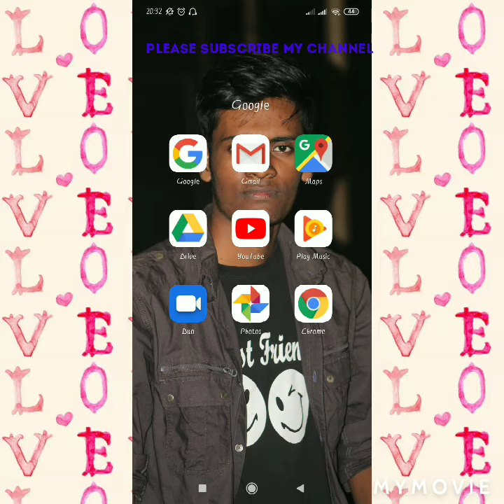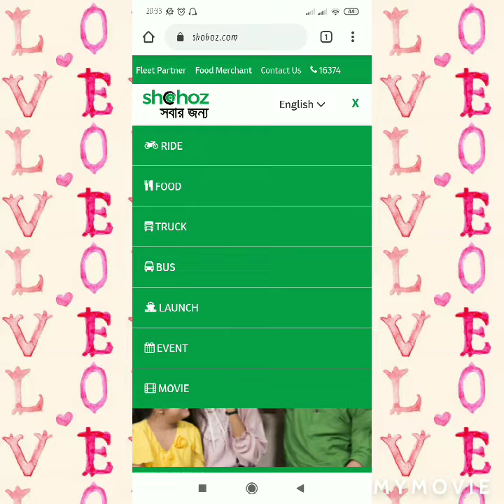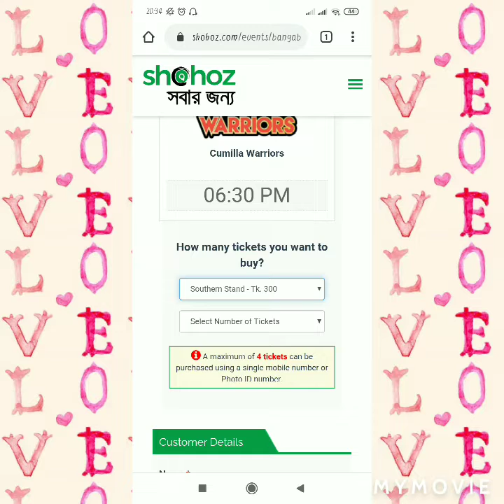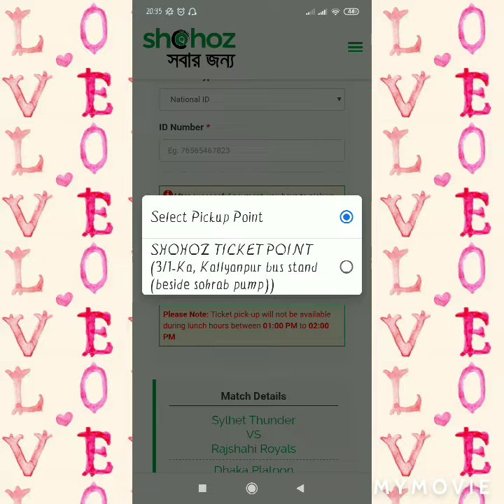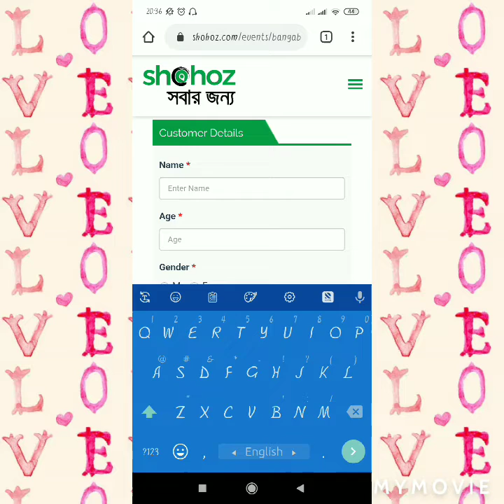BPL Ticket booking 2019 ...ঘড়ে বসে BPL/বিপিএল এর টিকিট কাটুন খুব সহজে একেবারে পানির মতো.2019 ....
টিকিট এর অভাবে বিপিএল খেলা দেখতে পারছেন না .??? এবার খুব সহজে আপনিও টিকিট কাটতে পারবেন ও খুব সহজে টিকিট সংগ্রহ করতে পারবেন এবং খেলা দেখতে পারবেন...